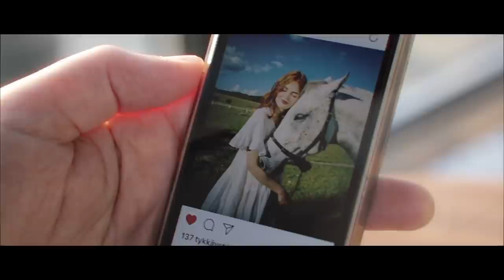LEVAN Старик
music, lyrics, vocals, guitar - Levan Tvaltvadze
saxophone, arrangement - Vadim Shevkiplyas
mixing, mastering - Sergei Mikusha
producer - Alina Pikarevska
director - Sergei Mikusha, Callisto Production